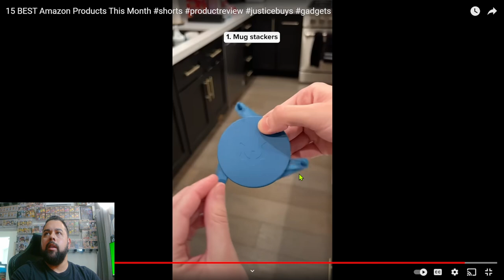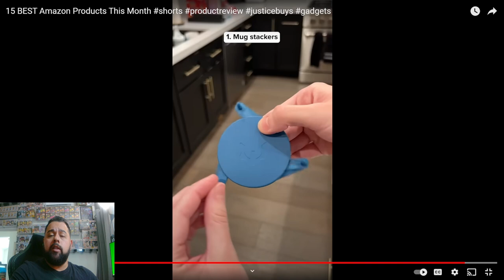15 Must-have Items: Buy Or Bye?- Honest Review!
Hello, everyone. I hope you enjoyed this video and considered buying some of the items mentioned. These videos aim to bring awareness to new and inventive items that may perfectly fit your needs. My needs may differ, so an item you think is a good idea may not be a good fit for me, and vice versa.

As we progress, I'll continue to format my videos accordingly to deliver the best content possible. Let me know if there are any other topics you would like for me to review or if you have any feedback!

Items mentioned

Amazon Items
1. Digital Tape Measure

2. Self Stirring Cup

3. Hand Warmers

4. Kneeling Desk Chair

5. Battery Converter

6. Handheld Ink Printer

7. Measuring Square Cup

8. Pizza Slider Tray

9. Storage Travel Pillow

10. Cable Zipper

11. Stanley Cup Snack Bowl

12. Magnetic Travel Capsules

13. Pill Dispenser

14. Mug Stackers